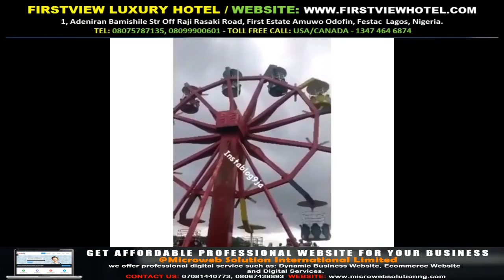Children riding a rollercoaster, stuck, after NEPA struck in Abeokuta, Ogun State Gossip Mills